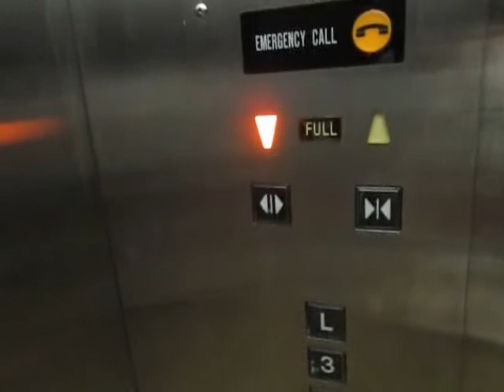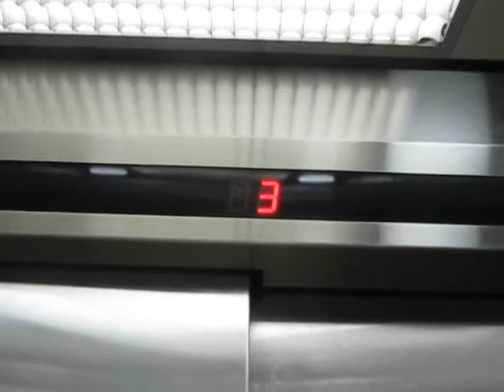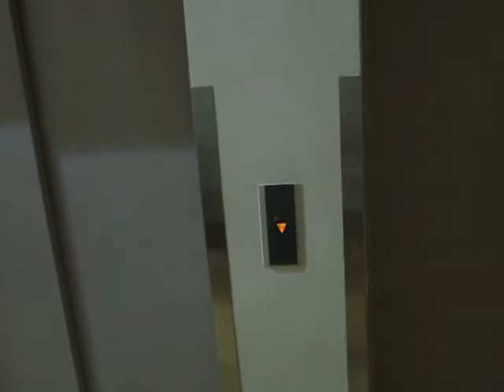LG Traction Service Elevators at Ayana Resort, Bali (South)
These elevators looks very similar like the freight elevators at Mall Taman Anggrek, Jakarta which are also LG. They also have the standard LG chimes.

Capacity: 1000kg
Floors served: 1, 2, 3, L (4 floors)
Year installed: 1996
Model: LVB
History: Original